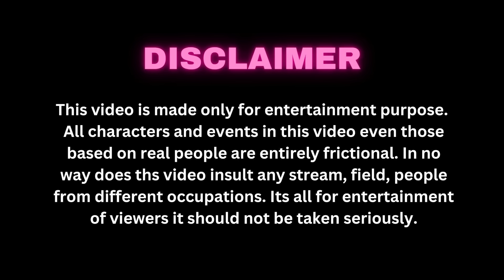Tera Yaar Hoon Main|Happy Friendship Day|True Friendship Story| A Heart Touching Friendship Story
Cast : Shobha,Neha,Riya,Bipahsa & Dustu
Cinematography By : Bikki Gupta
Written By : Bikki Gupta
Edited By : Tanay Deb

Singer : Nikk Ft Avneet Kaur
Singer : Rox - A
Video : Reg - D - Films
Label : Bang Music & Crown Records